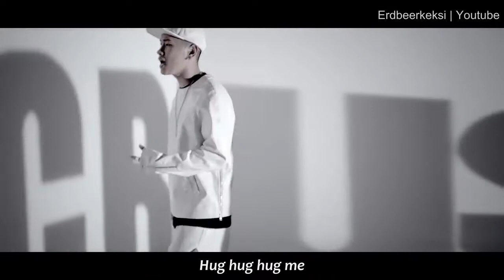[HD MV] Crush (크러쉬) feat. Gaeko - Hug Me [English Sub]